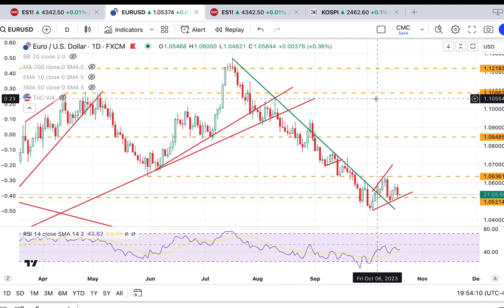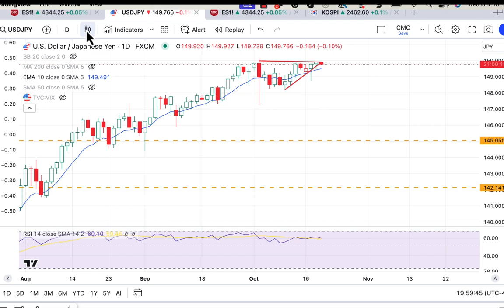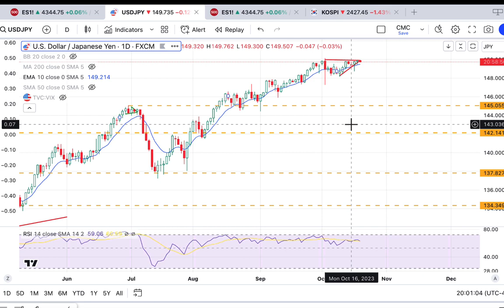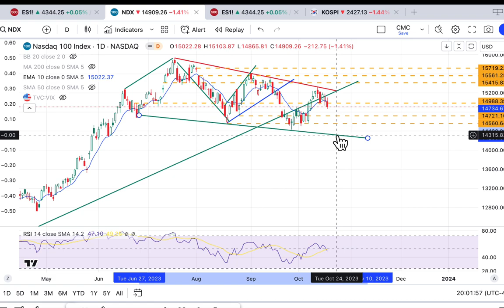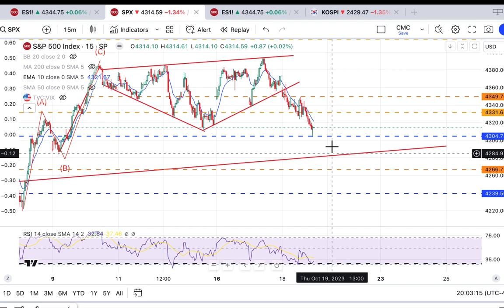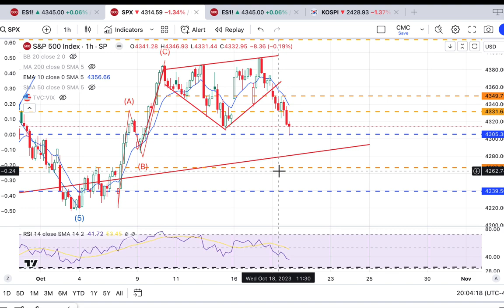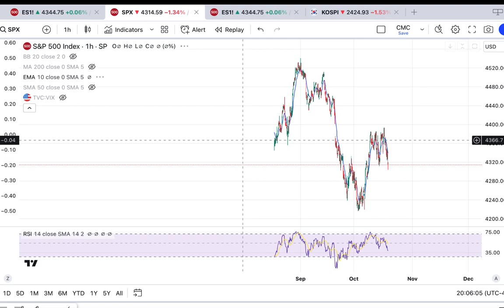Could Fed hawkishness impact major US indices? | Michael Kramer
Mott Capital Management founder Michael Kramer shares his short-term forecasts for key instruments ahead of Fed chairman Jay Powell’s speech at 5pm (UK time), with markets anticipating that the Fed could keep interest rates higher for longer to combat inflation.